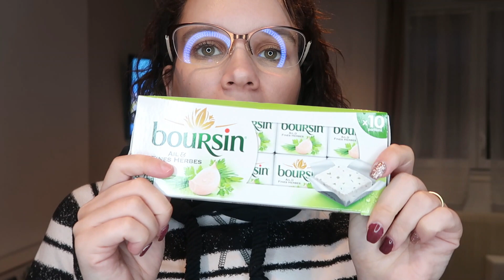retour de course du 13 février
Si tu veux me soutenir un peu plus n'hésite pas à regarder quelques pubs via ce lien

Mon snapchat :
mellehibou01